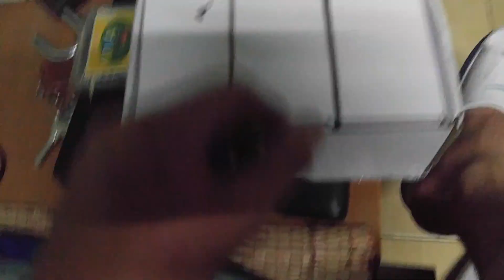So Sánh L4 XML2 Và L4 XPL, Cách Chọn Đèn l4 Xịn... !!!!